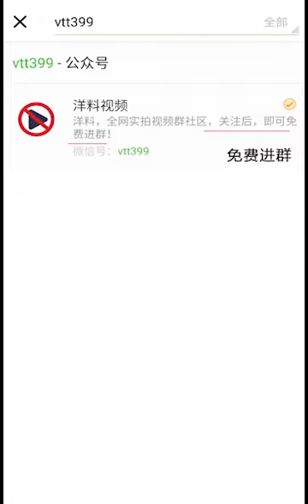Prank best funny